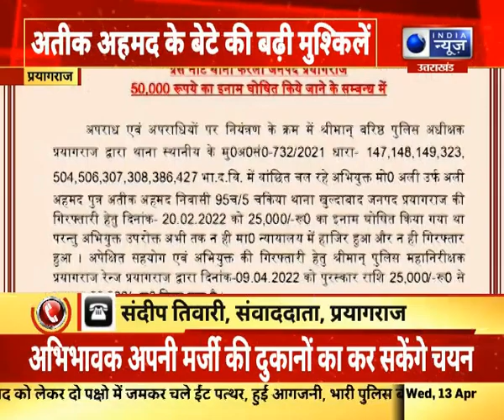Prayagraj : अतीक अहमद के बेटे की बढ़ी मुश्किलें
Prayagraj : अतीक अहमद के बेटे की बढ़ी मुश्किलें | India News UPUK